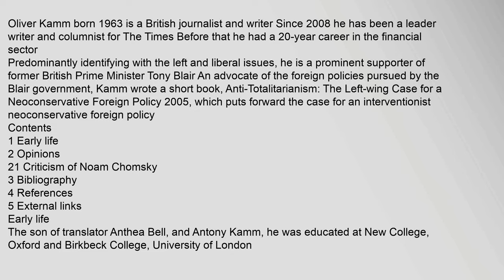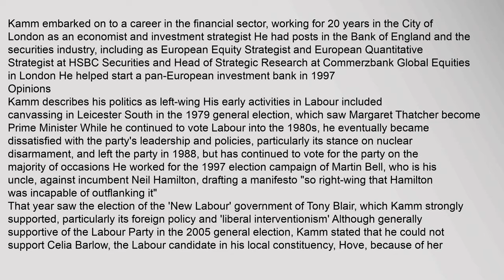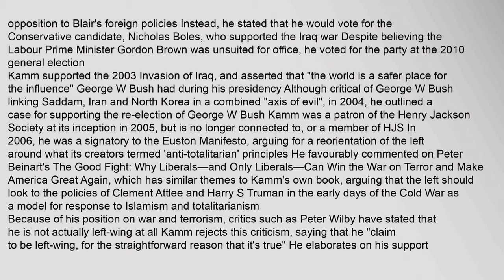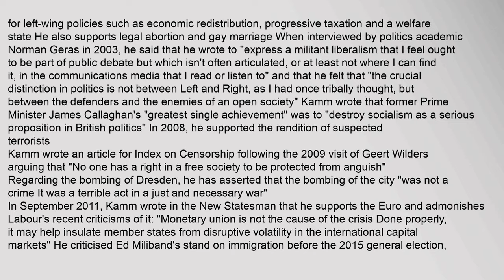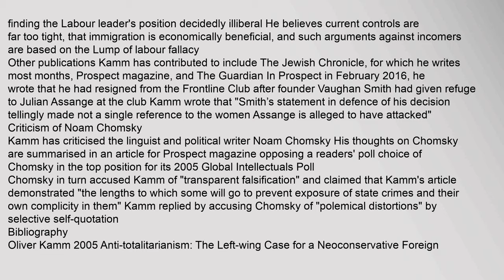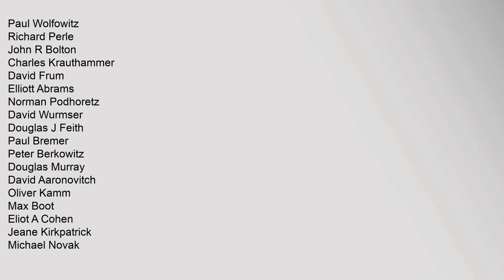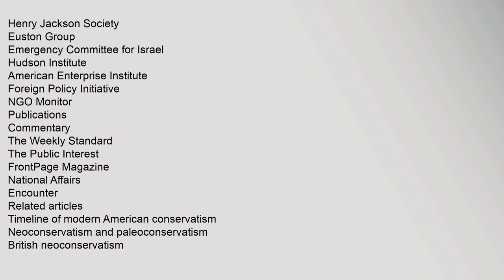Oliver Kamm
Oliver Kamm born 1963 is a British journalist and writer Since 2008 he has been a leader writer and columnist for The Times Before that he had a 20-year career in the financial sector
Predominantly identifying with the left and liberal issues, he is a prominent supporter of former British Prime Minister Tony Blair An advocate of the foreign policies pursued by the Blair government, Kamm wrote a short book, Anti-Totalitarianism: The Left-wing Case for a Neoconservative Foreign Policy 2005, which puts forward the case for an interventionist neoconservative foreign policy
Contents
1 Early life
2 Opinions
21 Criticism of Noam Chomsky
3 Bibliography
4 References
5 External links
Early life
The son of translator Anthea Bell,1 and Antony Kamm,2 he was educated at New College, Oxford and Birkbeck College, University of London
Kamm embarked on to a career in the financial sector, working for 20 years in the City of London as an economist and investment strategist3 He had posts in the Bank of England and the securities industry, including as European Equity Strategist and Euro Oliver Kamm